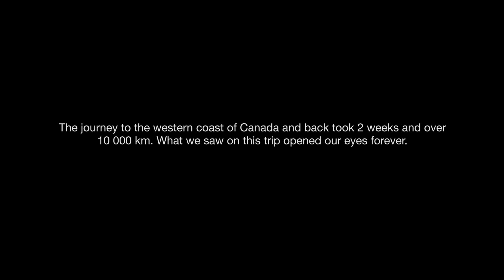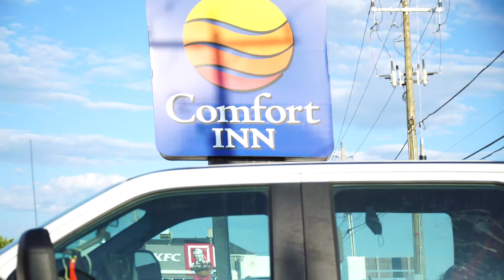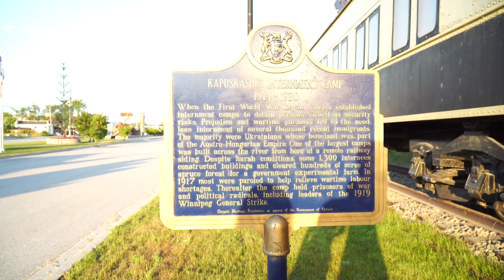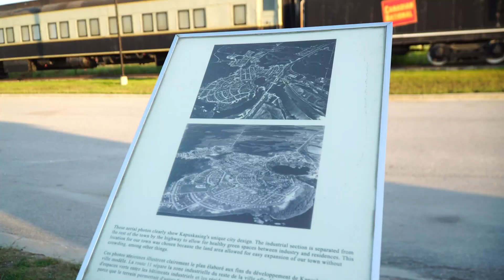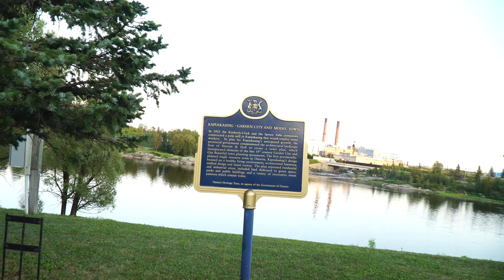8 HOUR DRIVE TO KAPUSKASING ONTARIO! - Canada Vlog 1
The events filmed in this series were taken across 6 provinces in Canada during the global pandemic. The journey to the western coast of Canada and back took 2 weeks and over 10 000 km. What we saw on this trip opened our eyes forever. This is part 1.